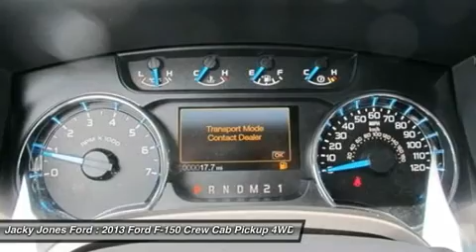2013 FORD F-150 Cleveland, GA T46481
2013 FORD F-150 Cleveland, GA
Stock# T46481